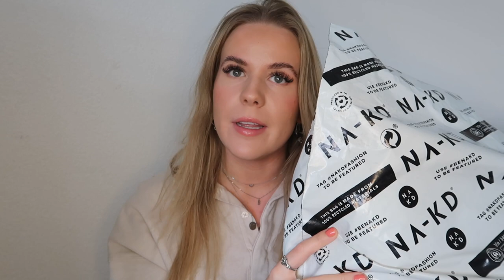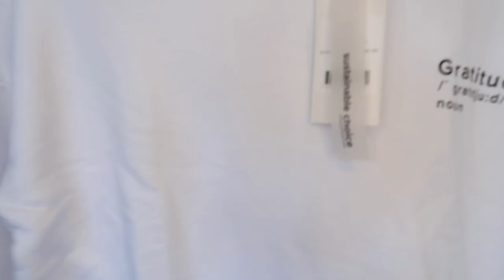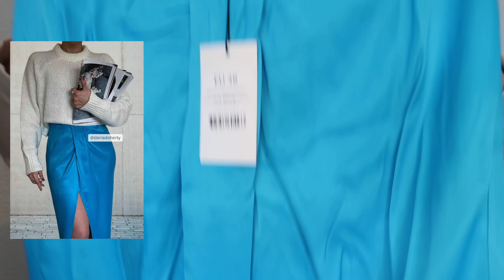OMG! nieuwe NA-KD shoplog met TRY-ON beelden ❥ 'Janette20' voor 20% korting | Janette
Hey lieverds, vandaag weer een nieuwe na-kd shoplog. Met natuurlijk een kortingscode van 20% korting!